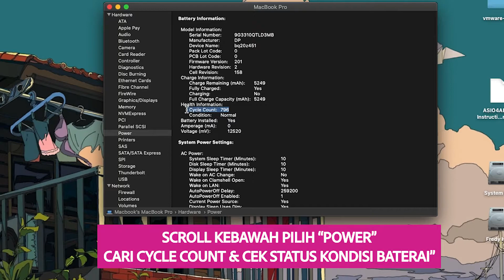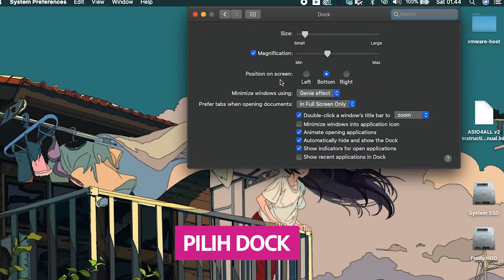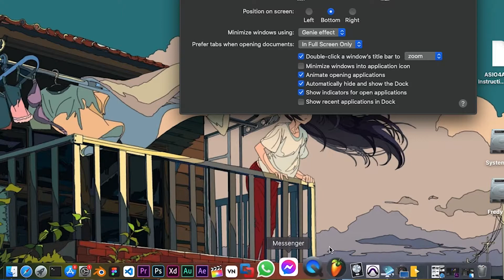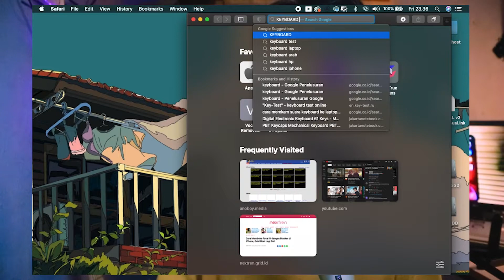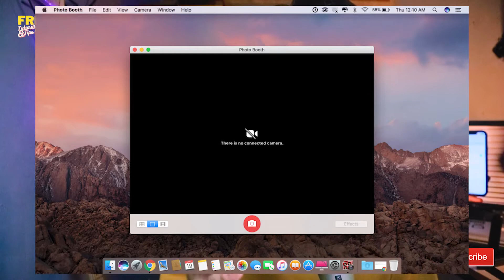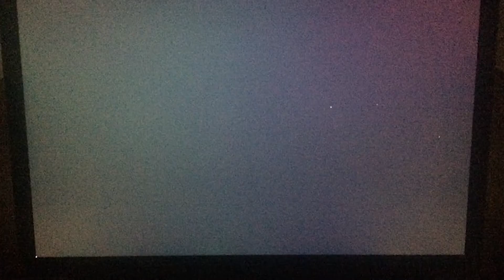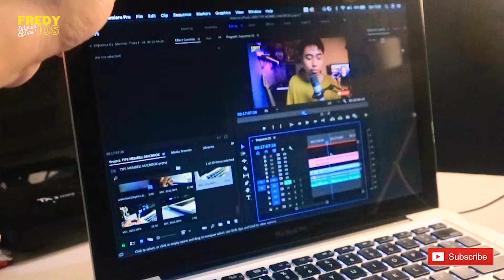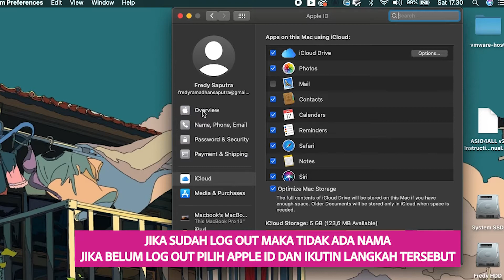Tips Dasar Membeli Macbook Bekas, Dari Awal Sampai Akhir, Buat Pemula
00:09 intro

Tips Pertama
01:47 Apa sih berbedaan dari New Macbook, Air maupun Pro

Tips Kedua
04:12 Yang Perlu dicek saat membeli Macbook bekas
04:40 (1) Cek Kondisi Fisik
05:50 (2) Cara Cek Cycle Count/CC dan Apa sih itu CC
09:33 (3) Cara Cek Prossesor & Harddisk
10:56 (4) Cara Cek Keyboard Touchpad Kemara & Audio
12:34 (5) Cara Cek Lubang Port
13:27 (6) Cara Cek Layar
14:41 (7) Cara Cek Connectivitas
15:25 (8) Cara Cek Batrai Ori/OEM
15:54 (9) Magsafe
16:03 (10) About This Mac
16:28 (11) Engsel Layar
17:04 (12) DVD Superdrive
18:27 (13) Cara Logout Icloud Macbook

Tips Ketiga
19:26 Hal Yang Harus Diketahui Untuk Macbook

macbook m1,
macbook murah,
macbook air,
a macbook pro,
a macbook air,
macbook bekas,
macbook bekas 2021,
macbook buat kuliah,
macbook bekas murah,
macbook buat editing video,
macbook buat game,
macbook baru,
macbook bisa buat game,
macbook camera,
macbook customization,
macbook cocok untuk mahasiswa,
macbook cepat panas,
macbook core i7,
macbook customization aesthetic,
macbook core i5,
usb c macbook air,
usb c macbook pro,
sanjay c macbook,
usb c macbook charger,
adaptor type c macbook,
usb c macbook monitor,
usb c macbook,
type c macbook,
macbook dibawah 10 juta,
macbook dibawah 7 juta,
macbook desktop aesthetic,
macbook dibawah 20 juta,
macbook dual monitor setup,
macbook dibawah 5 juta,
macbook di 2021,
macbook david,
dave2d macbook,
dbrand macbook,
macbook editing video,
macbook evolution,
macbook editing,
macbook egpu,
macbook error,
macbook excel,
macbook early 2008,
macbook early 2015,
initial e macbook,
iphone macbook,
wall-e macbook sound,
macbook air e pro diferença,
macbook flip,
macbook for architecture,
macbook folder tanda tanya,
macbook for design,
macbook flexgate,
macbook pro f keys,
macbook gaming,
macbook gadgetin,
macbook game,
macbook garansi internasional vs ibox,
macbook game test,
macbook harga,
macbook harga 10 jutaan,
macbook harga 5 jutaan,
macbook hacks,
macbook harga 7 jutaan,
macbook hdc,
macbook harga 2 jutaan,
macbook harga 3 jutaan,
macbook iphone,
macbook indonesia,
macbook ibox,
macbook i7,
macbook iphone murah,
macbook i5,
macbook i9,
macbook itechlife,
macbook jagat review,
macbook jadul,
macbook japan version,
macbook jadul di 2020,
tlauncher macbook,
macbook unboxing,
macbook untuk mahasiswa,
macbook untuk desain grafis,
macbook untuk pelajar,
macbook untuk editing video,
macbook untuk programmer,
macbook unibody,
macbook untuk pemula,

macbook pro unboxing,
macbook worth it 2021,
macbook windows,
macbook word,
macbook white unibody 2010,
macbook wallpaper,
macbook word office,
macbook white 2010,
new macbook pro 2021,
new macbook,
new macbook pro,
new macbook air,
new macbook 2021,
new macbook 12 inch,
new macbook air 2020,
new macbook pro 2021 release date,
ipad pro x macbook,
matebook x notebook,
os x macbook,
macbook yang cocok untuk kuliah,
macbook yusuke,
macbook yang masih layak di tahun 2021,
macbook yang bagus,
macbook yg cocok untuk mahasiswa,
macbook yg bagus untuk pelajar,
macbook yang bisa di upgrade,
macbook yang bagus untuk edit video,
my macbook,
my macbook pro won't turn on,
my macbook pro screen is black,
my macbook won't turn on,
my macbook air screen is black,
my macbook pro won't charge,
my macbook keyboard is not working,
my macbook pro is running slow,
macbook zoom,
macbook zoom virtual background not working,
macbook zoom meeting,
macbook zoom share screen,
macbook zoom background not working,

macbook pro 0 battery,
macbook pro raid 0 ssd,

macbook 10 jutaan,
macbook 12 inch,
macbook 16 inch,
macbook 13 inch,
macbook 1 jutaan,
macbook 15 jutaan,
macbook 15 inch,
macbook 11 inch,
macbook 2021,
macbook 2015,
macbook 2017,
macbook 2012,
macbook 2010,
macbook 2020,
macbook 2019,
macbook 2018,

macbook 3 jutaan,
macbook 3.1,
macbook 3 juta,
macbook pro 3 jutaan,
macbook 4 jutaan,
macbook 4.1,
macbook 4gb ram,
macbook 4k,
macbook 4 juta,
macbook 4.1 core 2 duo,
macbook 4.1 os x compatibility,
macbook 5 jutaan,
macbook 5jt,
macbook 5 juta,
macbook 5.2,
macbook 5.1,
macbook 512,
macbook 5.2 a1181,
macbook 5 pro,
windows 7 macbook pro,
macbook 8 jutaan,
macbook 8gb,
macbook 8 juta,
macbook 8jt,
macbook 8.1,
macbook 8gb ram enough,
macbook 8 core,
macbook air m1 8 core gpu,
macbook air m1 8 vs 16gb,
macbook air m1 8 core,
macbook 9 jutaan,
macbook 9 juta,
macbook 9.1,
macbook 9.1 2016,
macbook 9.1 specs,
macbook 99 charge,
macbook 9th generation,
macbook 9arm,
asphalt 9 macbook air,
asphalt 9 macbook,
spin 9 macbook,
gopro 9 macbook,
macbook pro 9 2 a1278